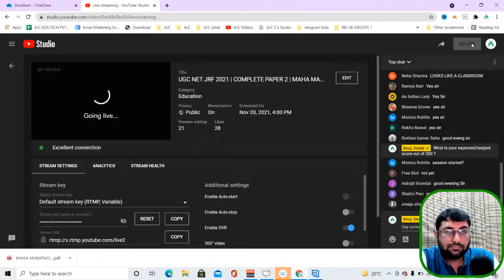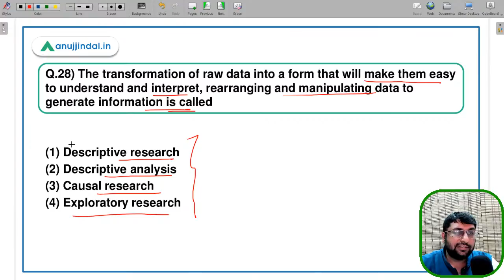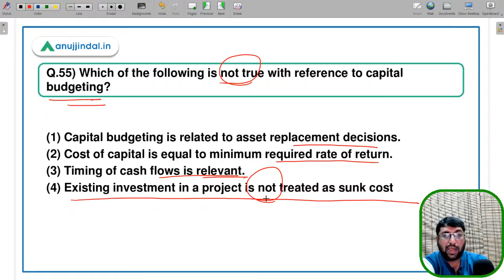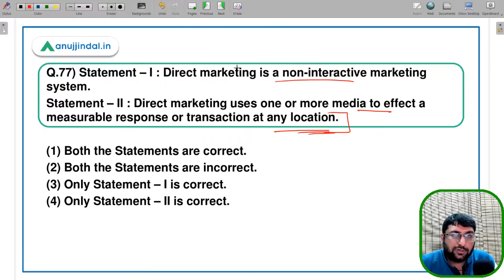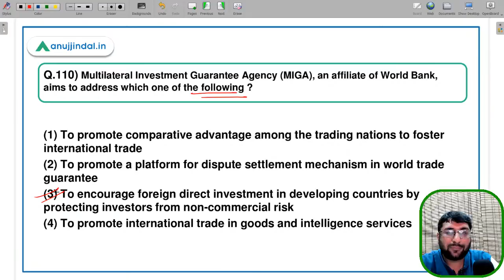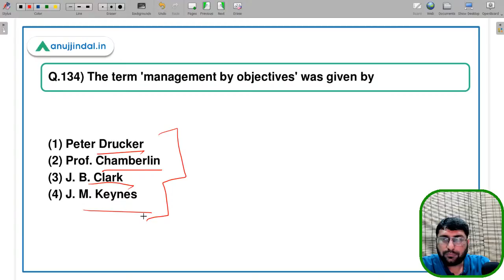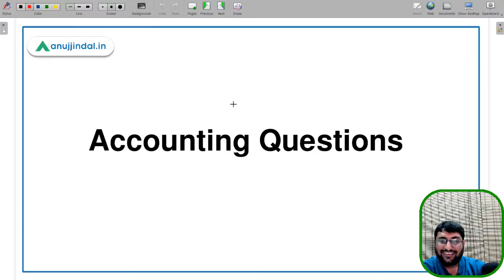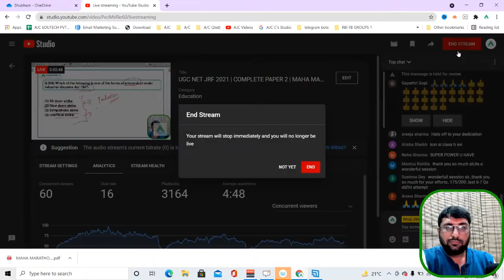UGC NET JRF 2021 | COMPLETE PAPER 2 | MAHA MARATHON REVISION SESSION | 200+ Questions in 4 Hours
Hello Everyone, UGC NET JRF 2021 Exam (Dec 2020 and June 2021 cycles combined) is just around the corner and will be happening in the next 10 days. Revision holds the key to success. In this Live Session, I'll discuss 200+ MCQs which will comprise of questions from all the 10 Topics of the UGC NET JRF Exam COMMERCE and MANAGEMENT like Economics, Organizational Behavior, Human Resource Management, Marketing, Finance, Financial Management, International Business,  Strategic Management, Statistics, Entrepreneurship, Laws, Taxation, Industrial  Relations, Corporate  Governance, etc. Do Join me in the live session and give a boost to your preparations.